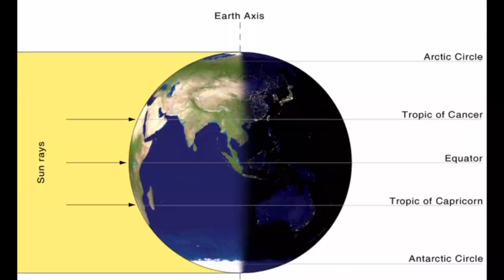First Day of Spring: lesson for kids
Today is the first day of Spring! But why do seasons change? Meteorologist Jennifer Ketchmark is here to tell you what makes today so special.